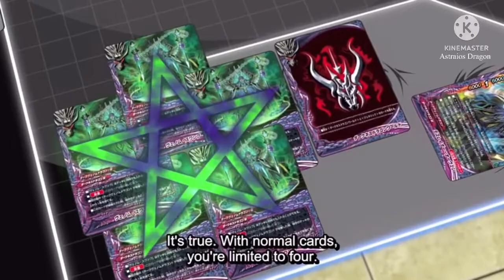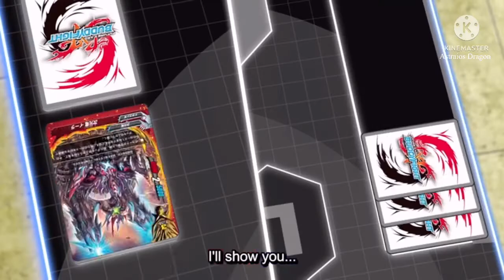Ranma vs Rei AMV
Song: Never Back Down by Nine Lashes

Anime: Buddyfight Ace
Episode: 36